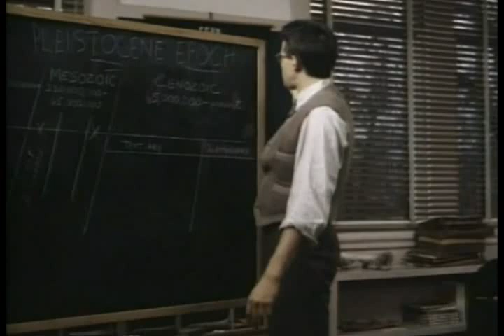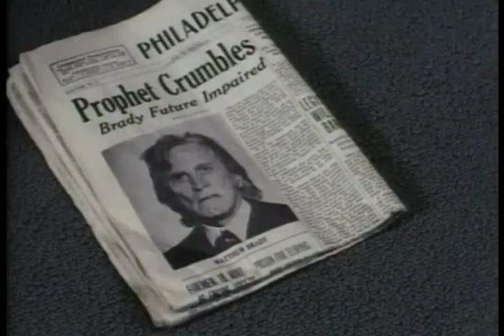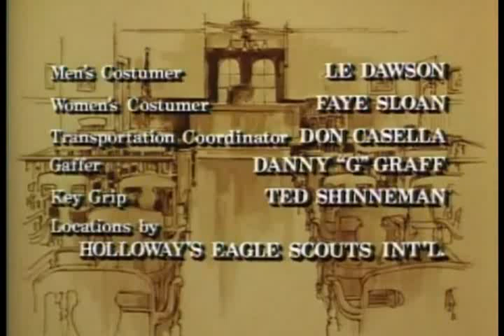Heredaras el viento